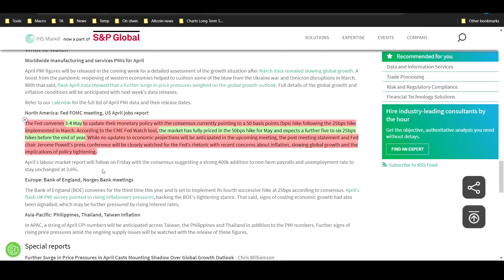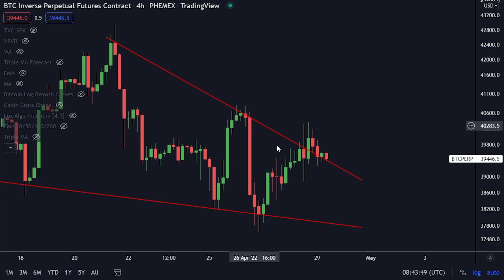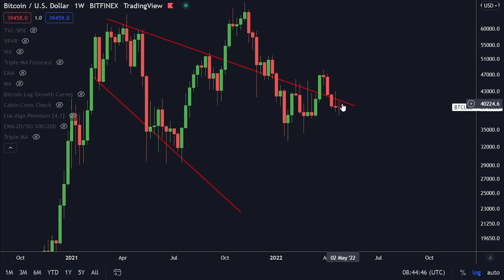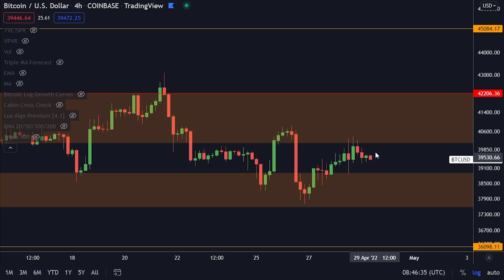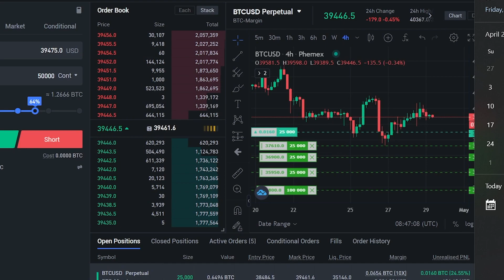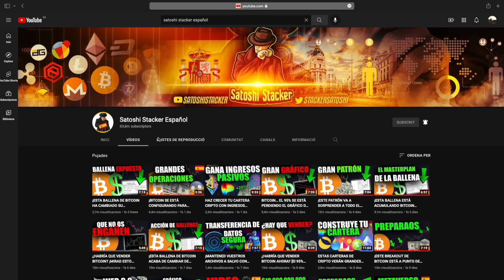VA A HABER UN GRAN MOVIMIENTO EN 5 DÍAS [Ver antes del 4 de mayo...]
¡ENORMES BONOS ABAJO!

⛓ 🔗 Enlaces útiles 🔗 ⛓